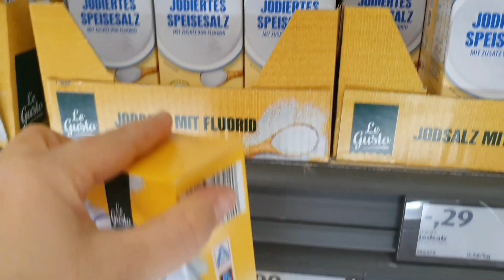مشترياتي السوبر ماركت للبيت 🛒 من سوبر ماركت الألماني وسوبر ماركت العربي 🥰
مشترياتي  السوبر ماركت للبيت 🛒  من سوبر ماركت الألماني وايضا سوبر ماركت العربي
اهلا وسهلا فيكن أصدقائي بفيديو جديد على قناتي اليوتيوب   أتمنى بان يعجبكم محتوة قناتي اليوتيوب المتواضعة😊
تفعيل زر الجرس لك يصلكم كل شيء جديد على قناتي
واهم شيء لا تنسوا لأيك لفيديوهات 👍
استنوني دائما بفيديو جديد على قناتي 🥰